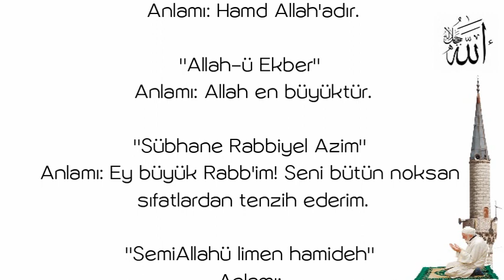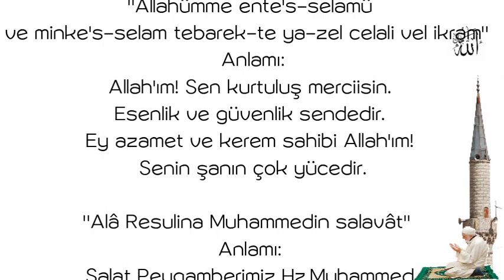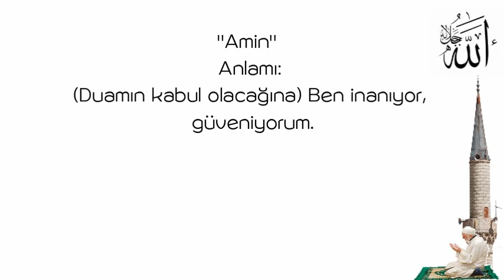Sübhane Rabbiyel Azim